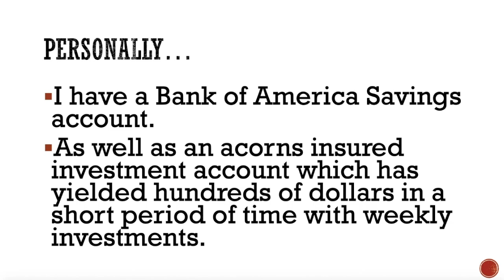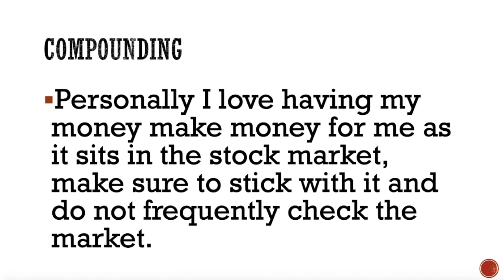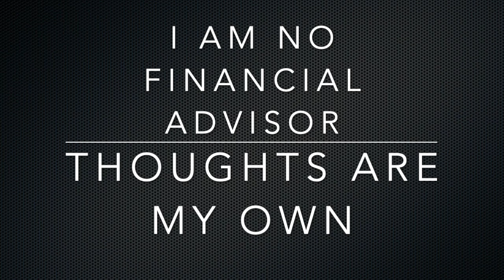How To: Easiest Way to Save Money as a College Student!!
Feel free to argue with others about anything in the comments. Cheers.
Start investing into low risk mutual funds today, with dividends automatically re invested. Earn a $5 start up investment fund instantly with this sign up link; and invest for free as a student!